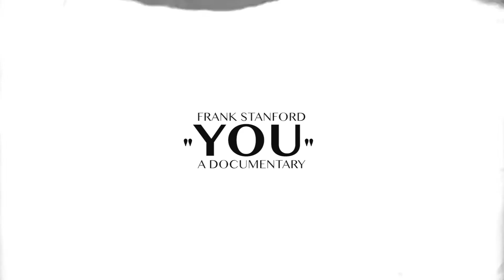Frank Stanford: "YOU" - Ansel Elkins Reads Frank Stanford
See Ansel Elkins read “The Picture Show Next Door to the Stamp Store in Downtown Memphis,” a poem from Frank Stanford’s first volume of poetry, The Singing Knives, originally published in 1971 by Mill Mountain Press. The reading is taken from an interview she conducted with the filmmakers for the documentary Frank Stanford: “YOU”.

Ansel Elkins is the author of Blue Yodel, winner of the 2014 Yale Series of Younger Poets Prize. Her poems have appeared in The American Scholar, The Believer, Oxford American, Parnassus, Virginia Quarterly Review, and elsewhere. She has received fellowships from the National Endowment for the Arts, the North Carolina Arts Council, the American Antiquarian Society, and Bread Loaf Writers’ Conference, as well as a "Discovery"/Boston Review Prize. She is is currently visiting Writer-in-Residence at the University of Kentucky.

Frank Stanford: “YOU" is an upcoming feature-length experimental documentary film on the life and work of poet Frank Stanford.
Stanford is a mythical figure in the world of American Southern poetry. Frank Stanford: ”YOU" explores and demystifies the poet’s life and legacy.
Frank Stanford was born in Richton, Mississippi, but grew up in Memphis, Tennessee and Mountain Home, Arkansas, before attending graduate-level poetry workshops at the University of Arkansas in Fayetteville—the same town in which he took his own life.
"YOU" features interviews and readings from Frank Stanford's close friends and family, as well as scholars and admirers.
Frank Stanford: “YOU” is directed by John Burcham Erwin and Produced by Erwin and the poet Z.D. Harrod.